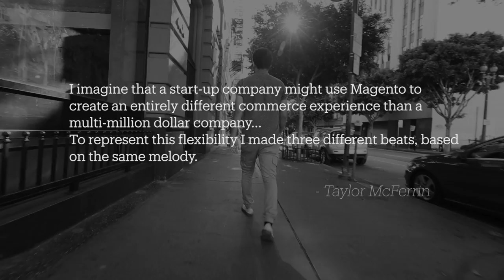Magento Day 1 - Celebration Song by Taylor McFerrin